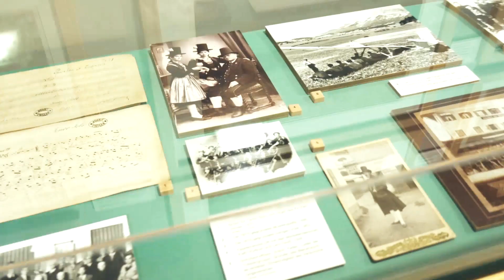Museum St.Johann in Tirol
The museum of St. Johann – one of the finest and most traditional houses in town – is situated at the end of the pedestrian zone, just behind the parish church.

A special exhibition about the Kaiser mountain range includes paintings, panoramas, photographs and films as well as a very true to nature relief model of these mountains. Prehistoric finds and a life size model of a cave bear are also on display as well as some legendary green earthworms. Exhibits on alpinism provide an insight into the history of mountaineering and an ascent up to the „Babenstuber Hütte“, completes the Museum “mountain tour.”